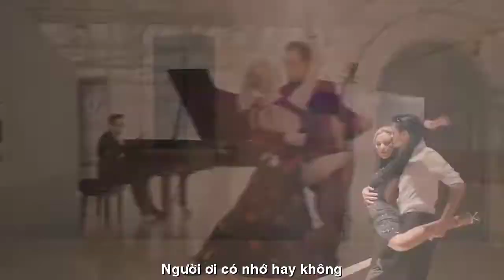[FULL HD]KHUYA MƯA PHƯỢNG HỒNG TRONG MƠ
TÁC PHẨM:PHƯỢNG HỒNG TRONG MƠ
THƠ:KHUYA MƯA

PHƯỢNG HỒNG TRONG MƠ
Chiều buông nhạt nắng mây vàng
Ve sầu nức nở râm ran khung trời
Gió ru khúc nhạc chơi vơi
Thổi vào giọt nhớ đến người phương nao
Dưới hoa cành lá xôn xao
Bên thềm ta đã ngọt ngào trao nhau
Nụ hôn nồng thắm ban đầu
Hồn đan dệt mộng mai sau chung đường
Xa rồi mùa hạ yêu thương
Phượng hồng cánh mỏng vấn vương tình nồng
Người ơi có nhớ hay không?
Tìm quên kỷ niệm sao lòng vẫn đau
Khuya Mưa